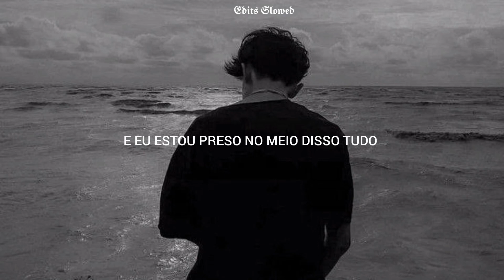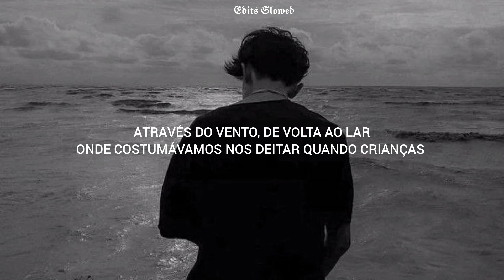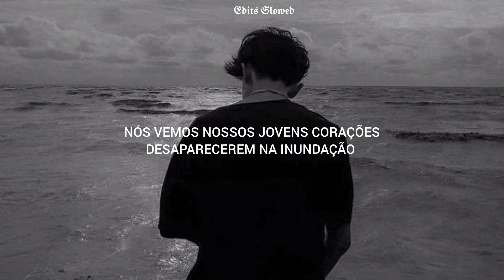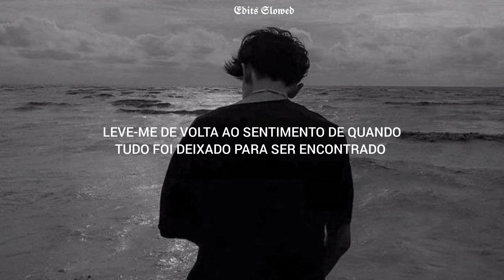Dean Lewis - Waves Tradução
𝘚𝘦𝘫𝘢 𝘣𝘦𝘮 𝘷𝘪𝘯𝘥𝘰𝘴 𝘢𝘰 𝘯𝘰𝘴𝘴𝘰 𝘤𝘢𝘯𝘢𝘭, 𝘶𝘮 𝘤𝘢𝘯𝘢𝘭 𝘤𝘰𝘮 𝘰 𝘪𝘯𝘵𝘶𝘪𝘵𝘰 𝘥𝘦 𝘭𝘦𝘷𝘢𝘳 𝘢 𝘮𝘶𝘴𝘪𝘤𝘢 𝘤𝘢𝘥𝘢 𝘷𝘦𝘻 𝘮𝘢𝘪𝘴 𝘱𝘢𝘳𝘢 𝘰 𝘤𝘰𝘳𝘢𝘤𝘢𝘰 𝘥𝘢𝘴 𝘱𝘦𝘴𝘴𝘰𝘢𝘴.

 𝘗𝘰𝘪𝘴 𝘢 𝘮𝘶𝘴𝘪𝘤𝘢 𝘦 uma  𝘥𝘢𝘴 𝘱𝘰𝘶𝘤𝘢𝘴 𝘤𝘰𝘪𝘴𝘢𝘴 𝘲𝘶𝘦 𝘤𝘰𝘯𝘴𝘦𝘨𝘶𝘦𝘮 𝘯𝘰𝘴 𝘵𝘳𝘢𝘯𝘴𝘮𝘪𝘵𝘪𝘳 𝘵𝘰𝘥𝘢𝘴 𝘢𝘴 𝘦𝘮𝘰𝘤𝘰𝘦𝘴 𝘤𝘰𝘮𝘰: 𝘢𝘭𝘦𝘨𝘳𝘪𝘢, 𝘳𝘢𝘪𝘷𝘢, tristeza, 𝘧𝘦𝘭𝘪𝘤𝘪𝘥𝘢𝘥𝘦...

𝘌𝘴𝘱𝘦𝘳𝘰 𝘲𝘶𝘦 𝘷𝘰𝘤𝘦𝘴 𝘨𝘰𝘴𝘵𝘦𝘮 𝘥𝘦𝘴𝘴𝘦 𝘤𝘢𝘯𝘢𝘭 𝘦 𝘴𝘪𝘨𝘢𝘮 𝘤𝘰𝘮𝘪𝘨𝘰 𝘯𝘦𝘴𝘴𝘢 𝘫𝘰𝘳𝘯𝘢𝘥𝘢, 𝘭𝘦𝘮𝘣𝘳𝘢𝘯𝘥𝘰 𝘲𝘶𝘦 𝘴𝘦 𝘲𝘶𝘪𝘴𝘦𝘳 𝘷𝘦𝘳 𝘴𝘶𝘢 𝘮𝘶𝘴𝘪𝘤𝘢 𝘧𝘢𝘷𝘰𝘳𝘪𝘵𝘢 𝘢𝘲𝘶𝘪 𝘣𝘢𝘴𝘵𝘢 𝘥𝘦𝘪𝘹𝘢𝘳  𝘰 𝘯𝘰𝘮𝘦 𝘯𝘰𝘴 𝘤𝘰𝘮𝘦𝘯𝘵𝘢𝘳𝘪𝘰𝘴.

мυsicα: Waves
artista: Dean Lewis